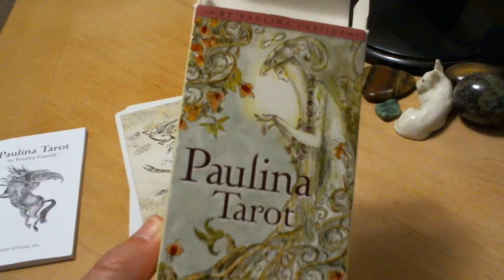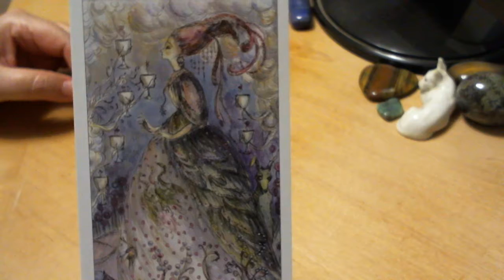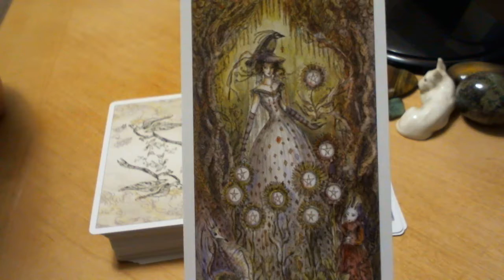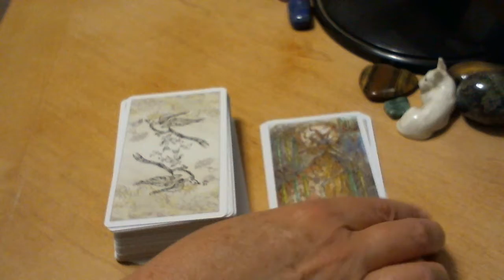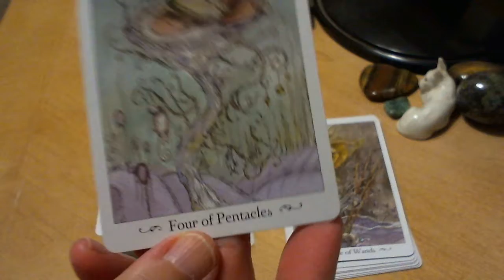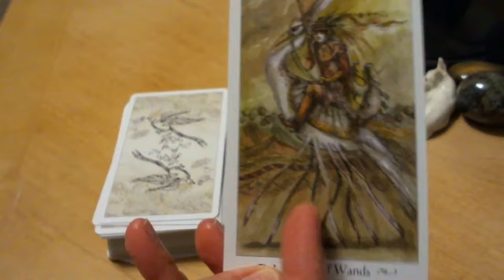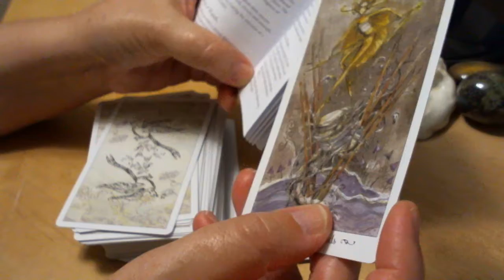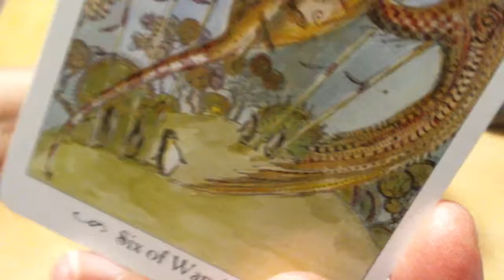The Paulina Tarot: A deck interview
Trading decks makes me open to things that have never quite made it on my wishlist or that I've hesitated on or that I've never even heard of before. In this case, I was pleasantly surprised. I was bracing myself for disappointment, but this deck is quickly growing on me.